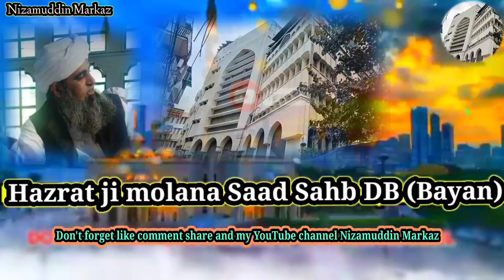सफर में किस तरह नमाज पढ़ना चाहिए ( बस और ट्रेन मे) || By Hazrat ji molana Saad Sahb DB ||Bayan|| N.M